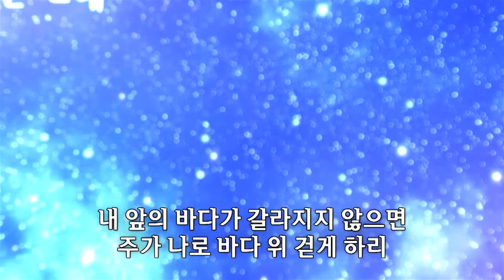[사랑의교회] 주 예수 이름 높이어/예수 열방의 소망/나는 믿네-쉐키나찬양단